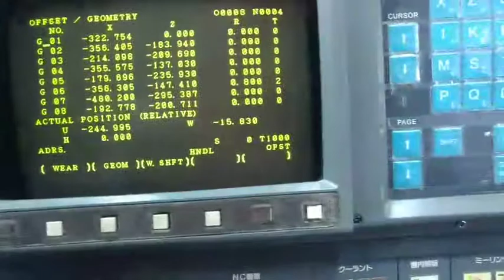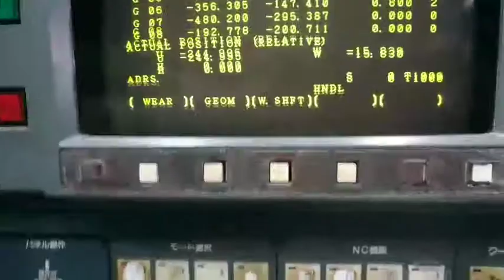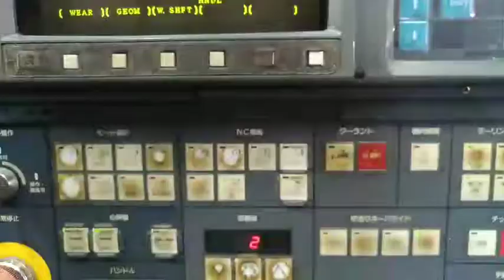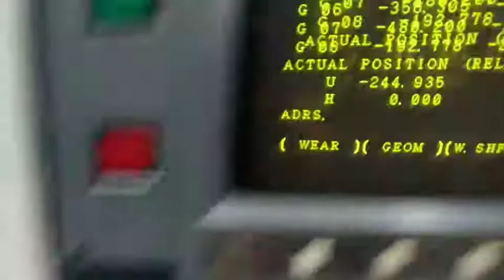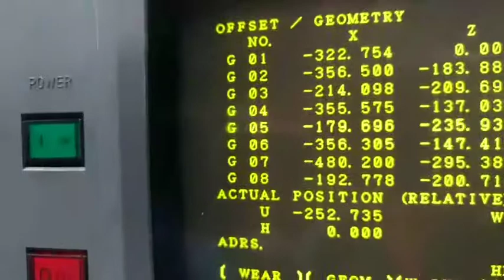การใช้งาน Tool setter Mori seiki SL-25M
การใช้งาน Tool setter Mori seiki SL-25M ไปขอความรู้พี่เขามา เลยเอามาฝากเพื่อนๆครับ เผื่อใครมีแต่ใช้ยังไม่เป็น